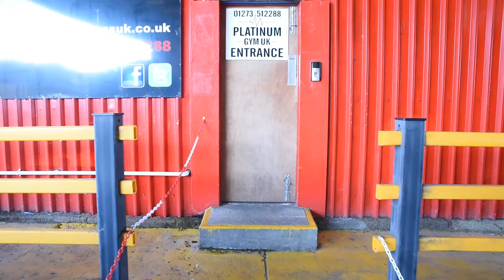Platinum Gym Newhaven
Intro Video 2019